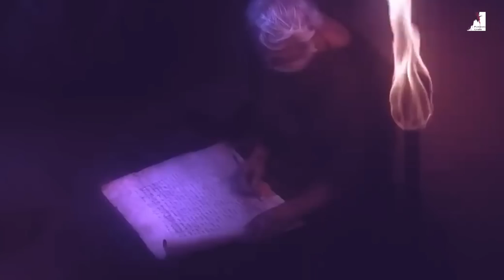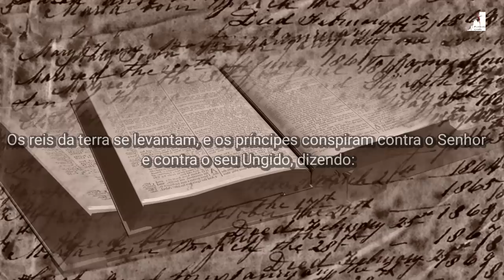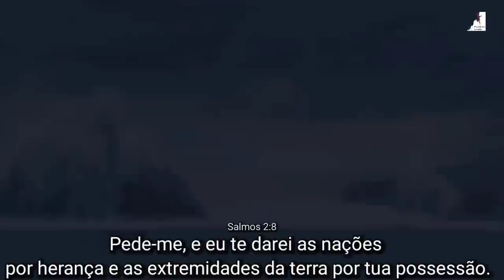REVELANDO O que ACONTECERÁ no FIM dos TEMPOS!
Revelando o que acontecerá no fim dos Tempos! Haverá um batalha entre o bem e o mal, entre o Império das trevas e o Império da luz. O governo do mundo se tornará novamente do nosso Senhor Jesus, o Ungido de Deus o rei dos Reis e Senhor dos Senhores! O Pastor Pedro Dong nos mostra que estamos muito próximos de tudo isso acontecer, estamos vivendo o Apocalipse.

🔸PREGAÇÕES

🔸 SÉRIE APOCALIPSE

🔸EZRA MA

🔸MIGUEL MA

🔸EXIBINDO CRISTO

🔸Queridos irmãos!